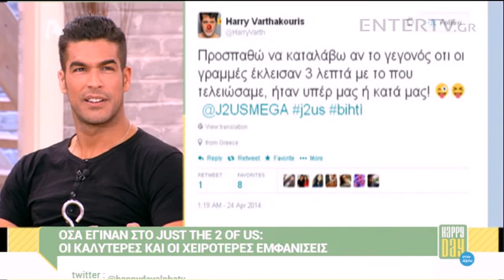Entertv: Αποσπάσματα από το χθεσινό "J2US"